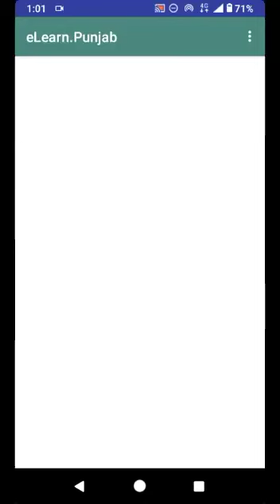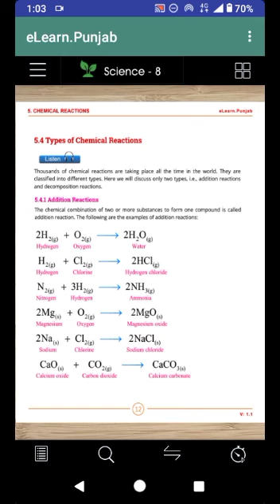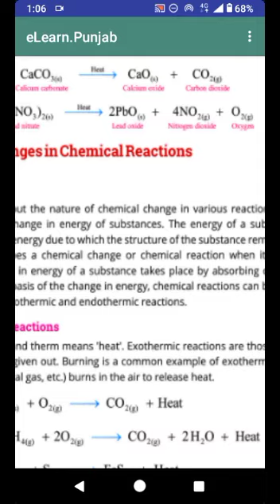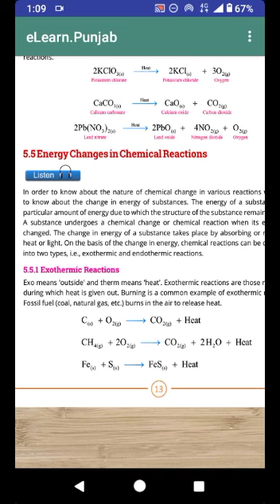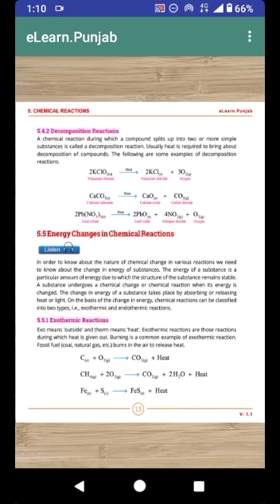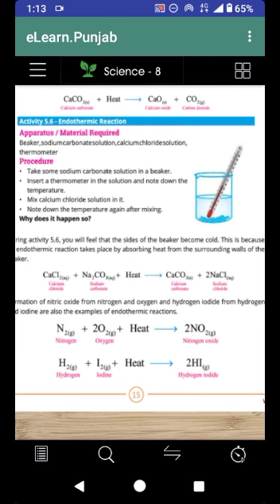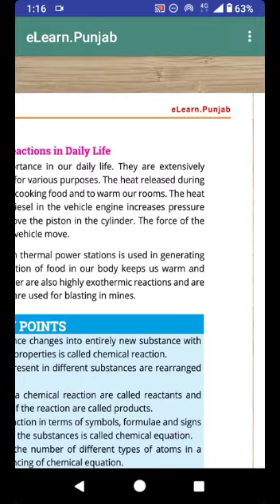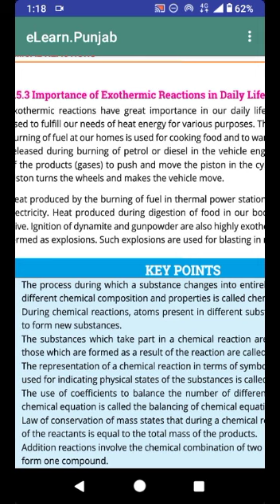Addition and Decomposition of reaction for 8th class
Video from Hassan